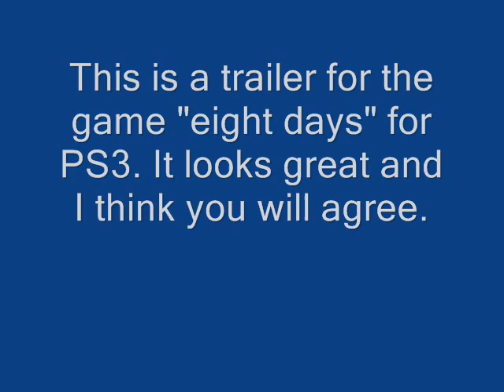'eight days' trailer for PS3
This is a trailer for the ps3 game 'eight days' looks great but im not sure when its coming out